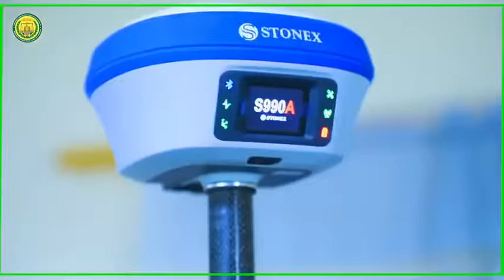GeoSM ltd handed over new stonex S990A to the Somaliland ministry of public work, land and housing